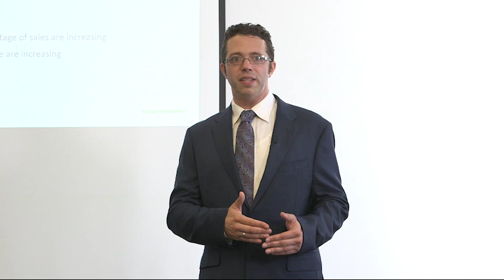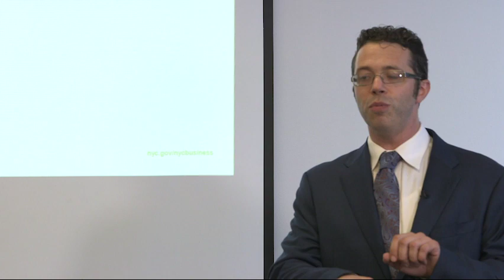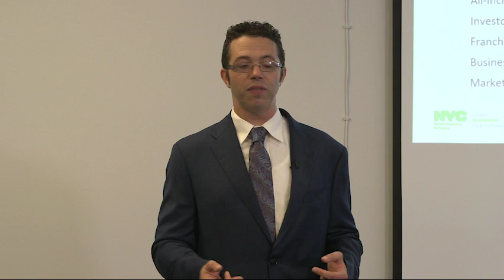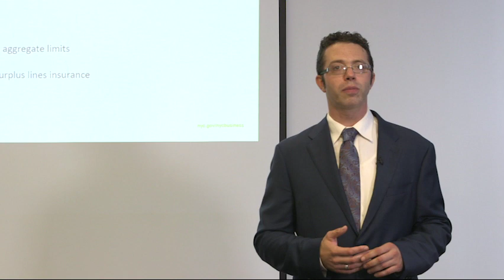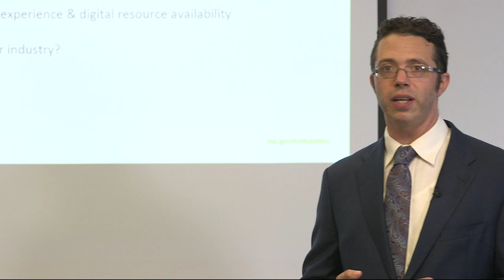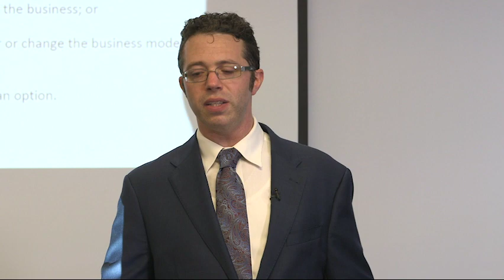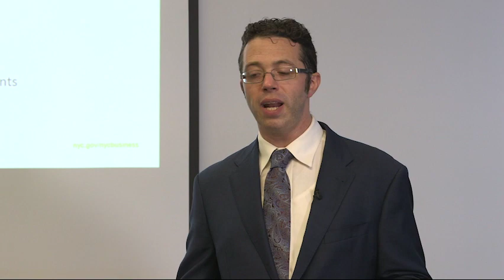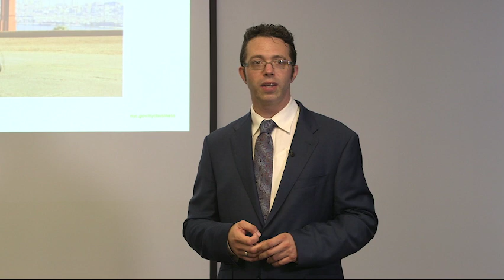Common Legal Risks That Will Kill Your NYC Startup - Beware!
This video may save your business! 8 out of 10 small businesses tank, but not because the founders are incompetent. Most of the time entrepreneurs step on legal landmines in their commercial lease, in their dealings with employees and contractors, in the terms of the loans they take and in the contracts they sign with other clients and vendors. Spend an hour watching this video and save yourself 1000 hours of heartache.